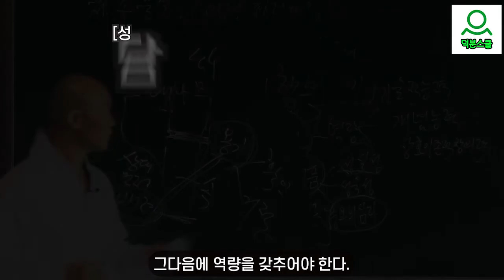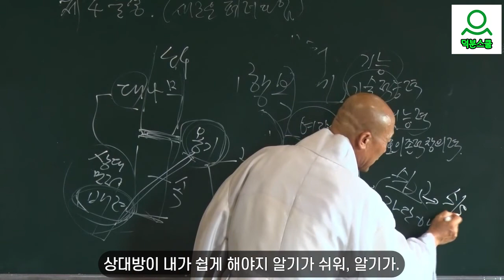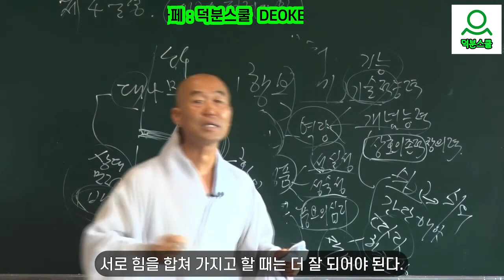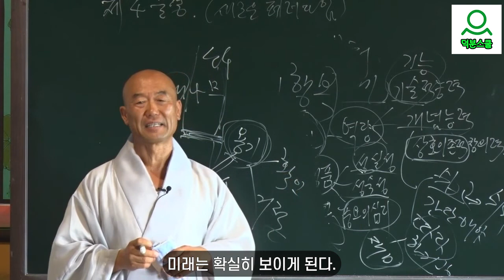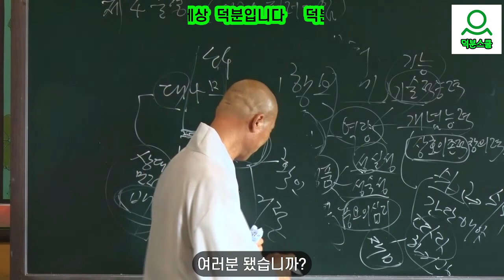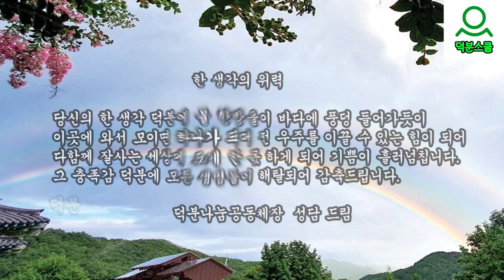[성담] 제4의 물결-자기 자신-능력을 어떻게 기를까요?(D2310)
덕분반 23강 제4의 물결-자기 자신